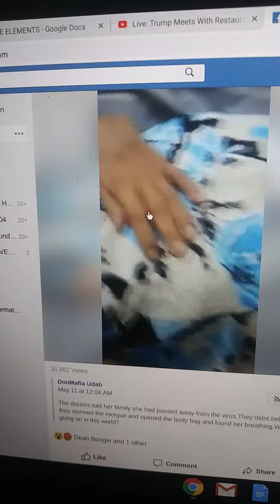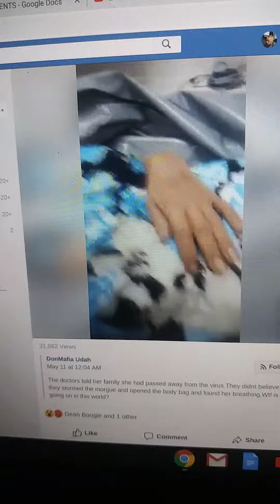WOMAN FOUND STILL BREATHING ZIPPED UP IN BAG